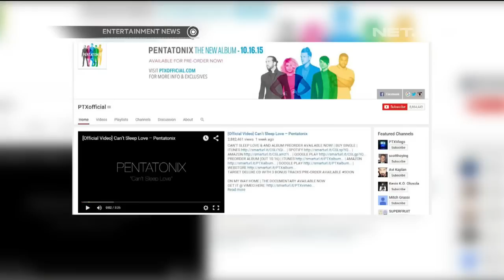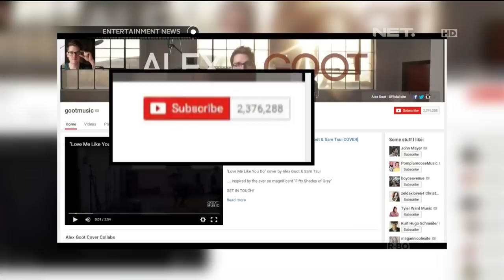Interview with Kurt Hugo Schneider